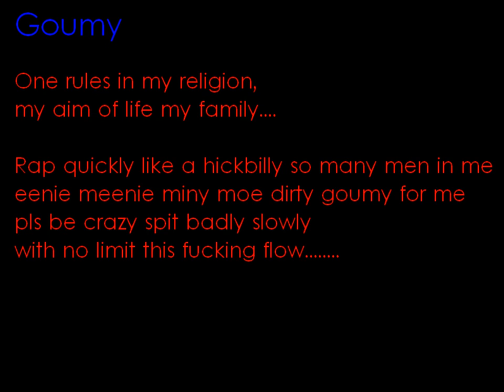Headlines Drake - Goumy freestyle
Goumy on headline...